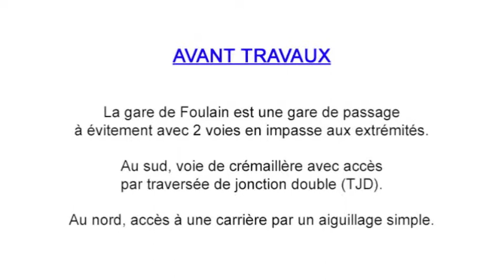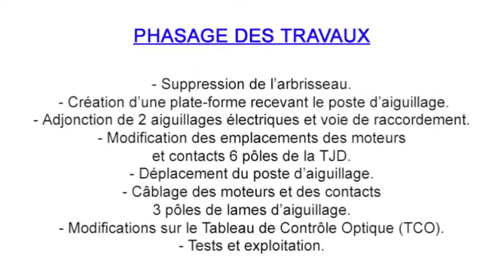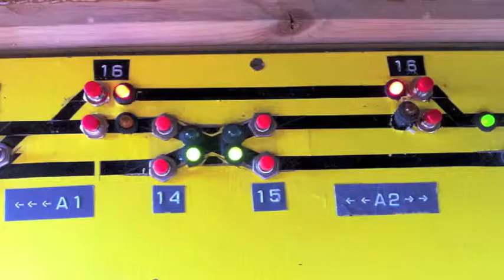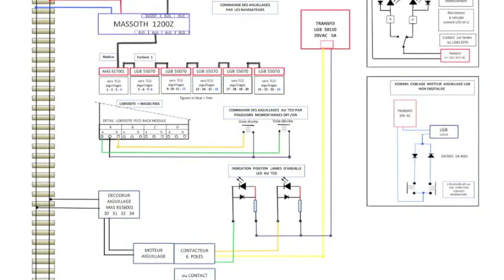IETB TV - épisode 11 / 2014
PRÉSENTATION TECHNIQUE DES TRAVAUX DE CRÉATION D'UNE VOIE D'ÉVITEMENT SUR LE RÉSEAU IETB À MARSEILLE

Modèles au 1/22.5 circulant sur voie de 45 mm.